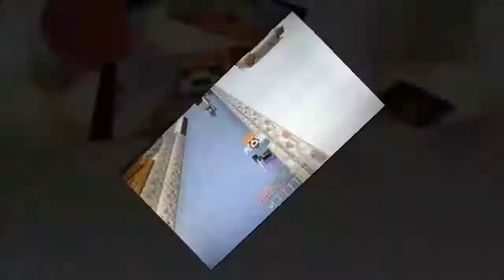Minecraft Xbox: Christmas Village Hide & Seek | These Chases are Unreal!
🎅The Most Hilarious Chilly Chases! Minecraft Christmas Village Hide & Seek! If you want to friend me on Xbox 360, my gamertag and other information are at the bottom of this description...

Map Creator: 4J Studios

My Gamertag⤵
1. StunningMoney24

😃Players⤵
1. StunningMoney24 (@RedPandaMan6897)
2. PBOO68 (@chasezephyr4746)
3. AStar147 (@restfulys)

1. Google+ - RedPandaMan6897
2. Instagram - redpandaman6897
4. Skype - RedPandaMan6897